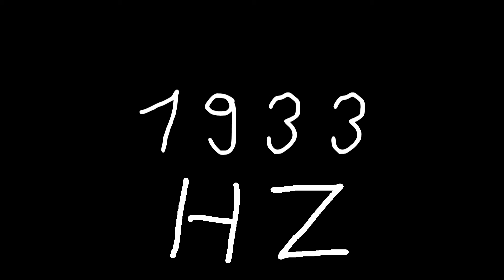1933 hz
Just sound.

chords
sounds
noise
tone
noises
tones
audio
wave
waves
sin
sine
sinus
sinoid
heart
heartbeat
resonancy